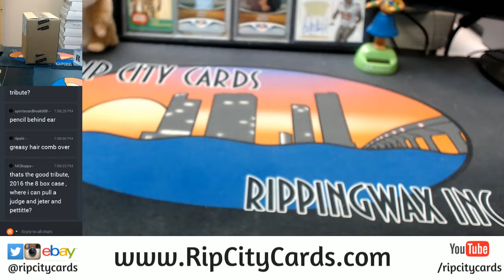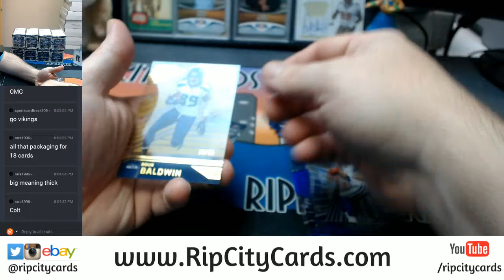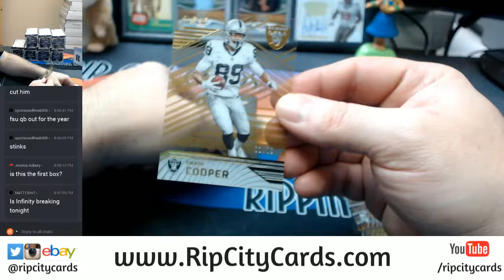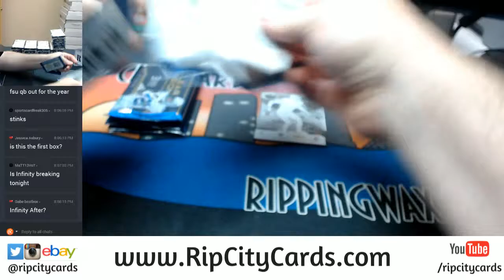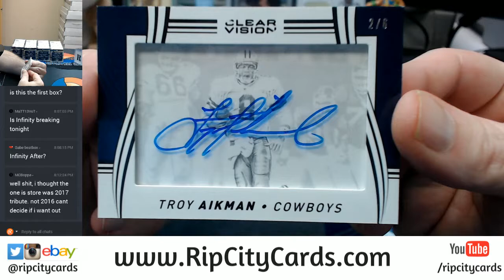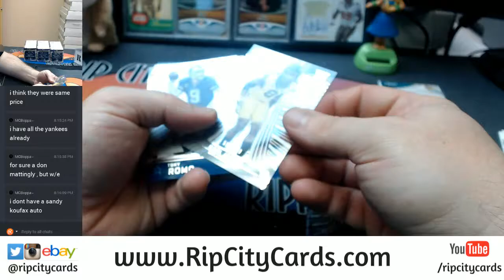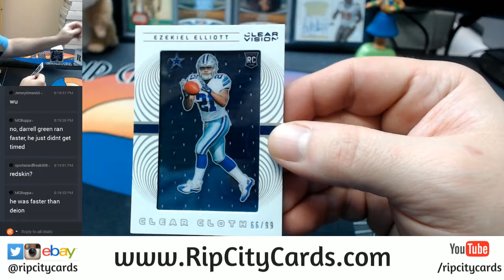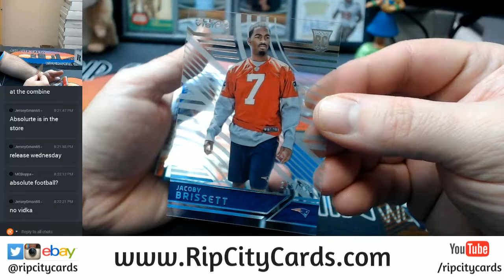2016 Clear Vision Football 9 Box Inner Case EBAY #1